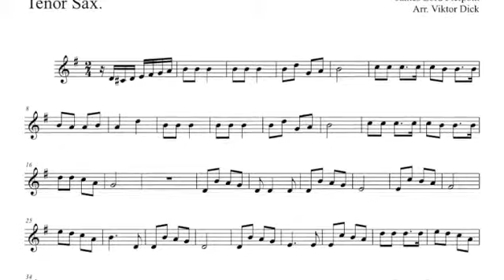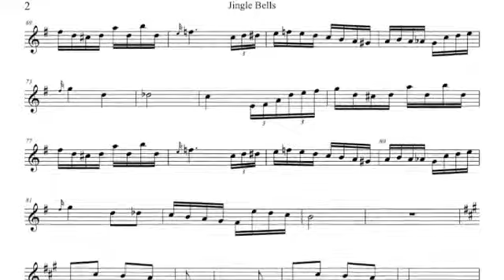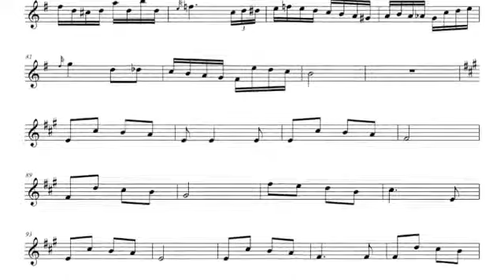Jingle Bells, Tenor Saxophone PlayAlong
Tenor Saxophone PlayAlong,
Jingle Bells, F-Major,
Words & Tune: J. L. Pierpont,
Christmas Music,